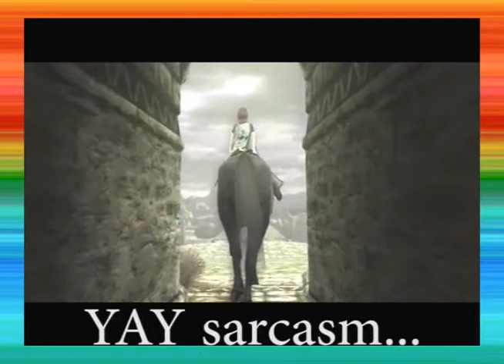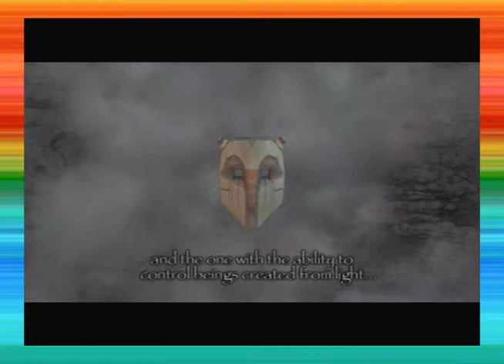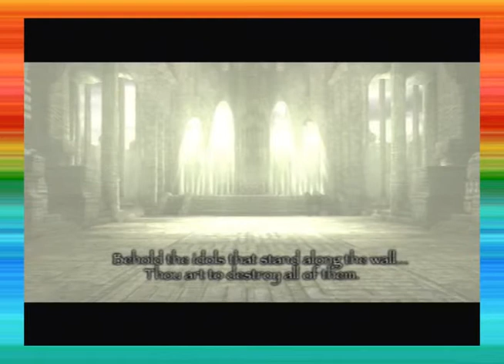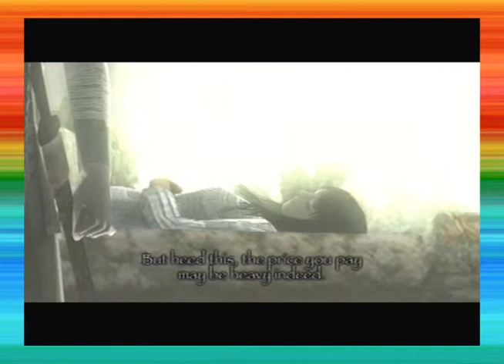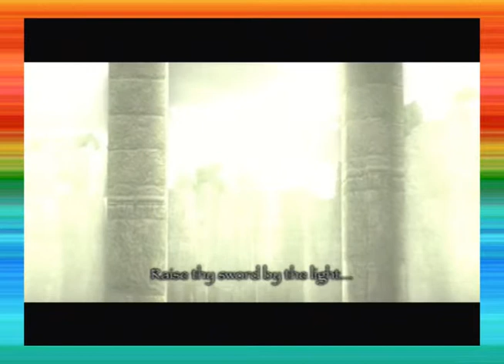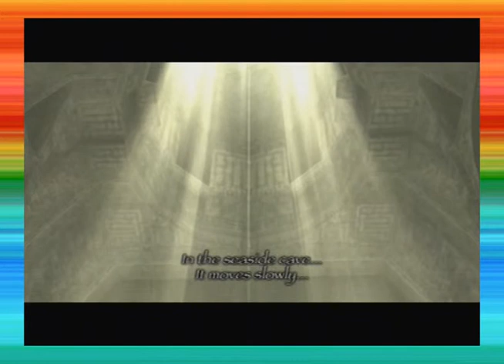Hand In Your Nerd Card! - Shadow Of The Colossus - Pt 1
In a super long first episode, Saffy & Sam play the HD Remaster of one of their favourite games, debating fantasy worlds, the potential plot of the game, and eventually getting on to the first big enemy of the game!